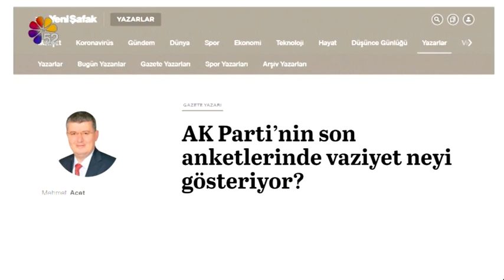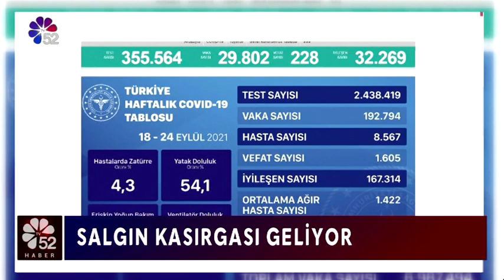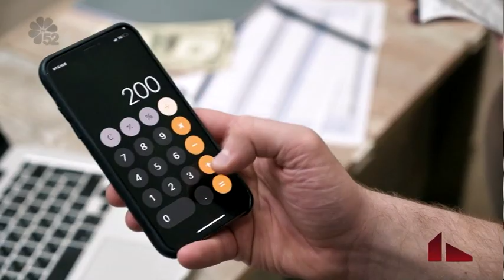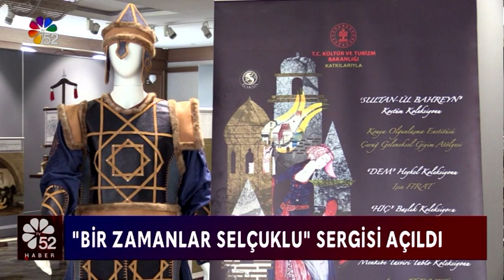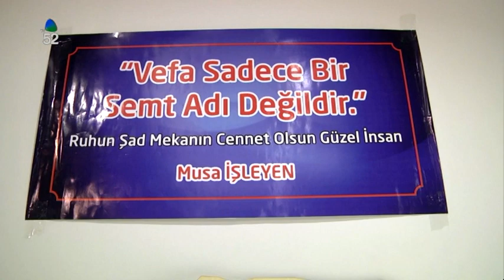06/10/2021 ANA HABER